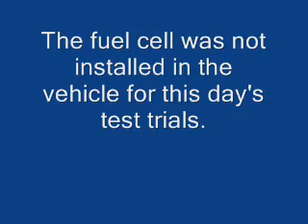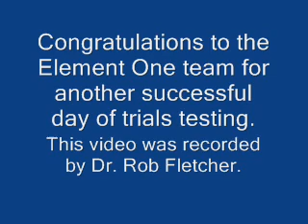Element One Vehicle Battery Test #2 (Full Power) at Kart 2 Kart 03-10-09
This time, the Element One vehicle ran on full power from six lead-acid batteries. The fuel cell was not installed for this test run.